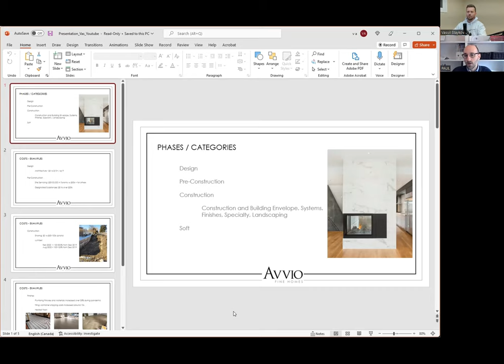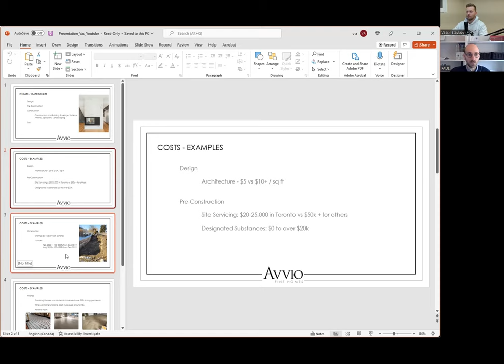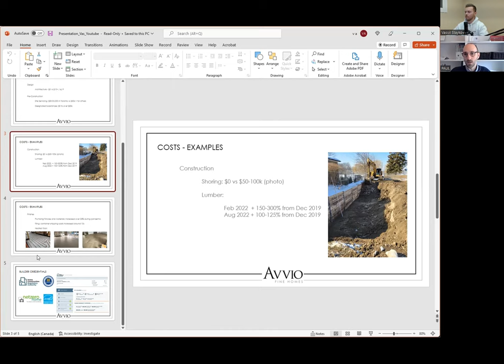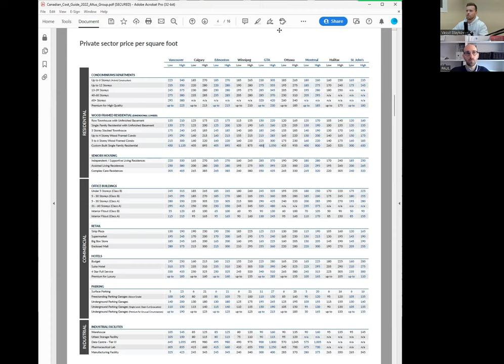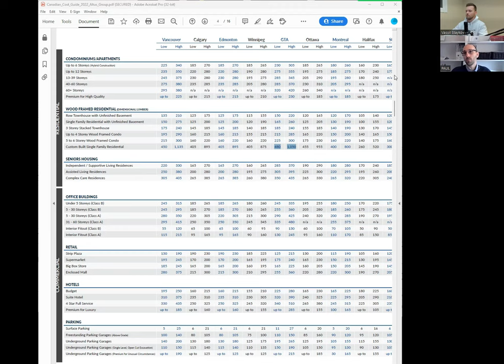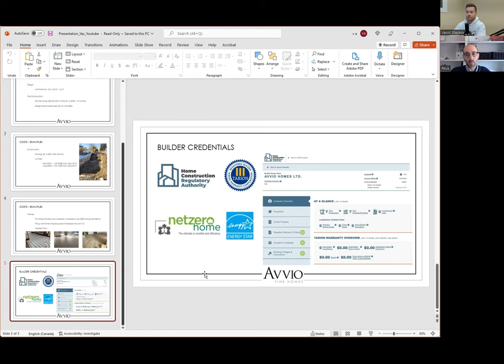Everything you NEED to know about Custom Home Building in 2023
How much does it cost to build a custom home in the Greater Toronto Area?

The most commonly asked question. In this video Paul Gambino, CPA, CA of Avvio Fine Homes gives us an in depth breakdown of what it takes to build a custom home in the GTA in 2023. We discuss multiple topics at length to help you ask better questions and vet your future building site and builder.

Vassil Staykov, CPA, Broker | City Estates

TIMESTAMPS:

Intro – 0:00
How much does it cost? – 1:00
General contractor vs. Managing the build yourself – 16:49
Who is responsible for quality? – 25:25
Payment Milestones and Risks – 31:24
Budget Expectations – 39:30
Altus Group Cost Guide – 59:35
Warranty – 62:02